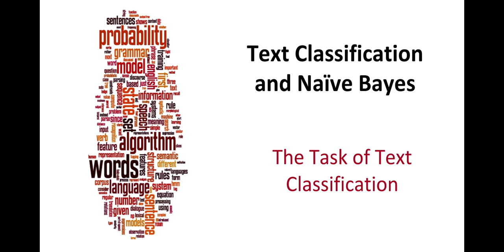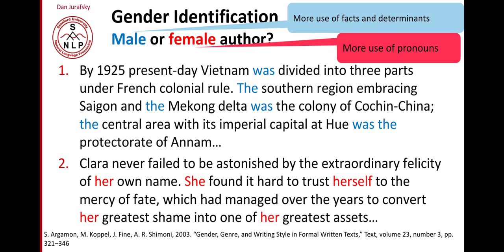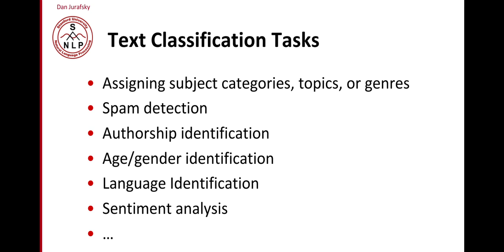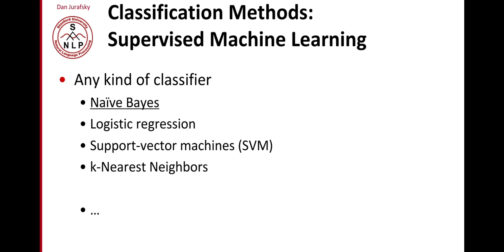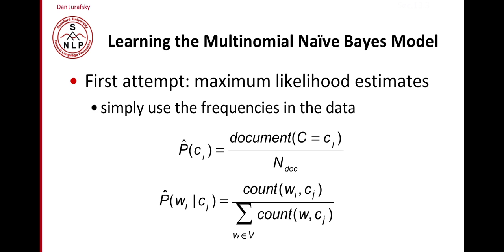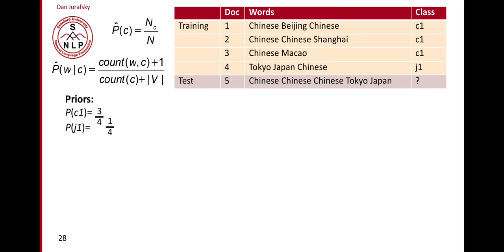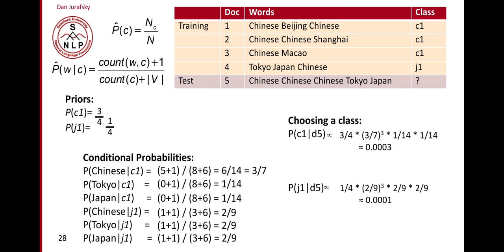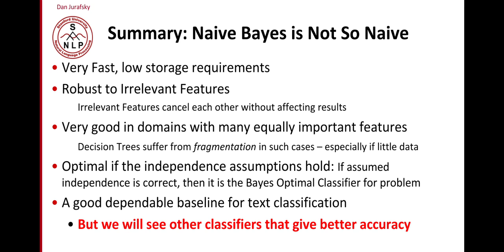Naive Bayes Classification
Basic Classification concept